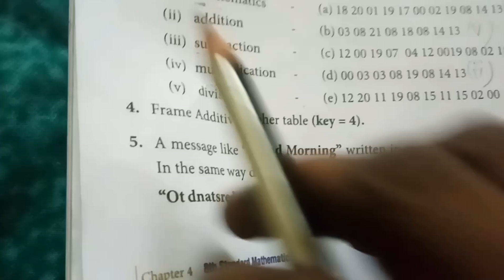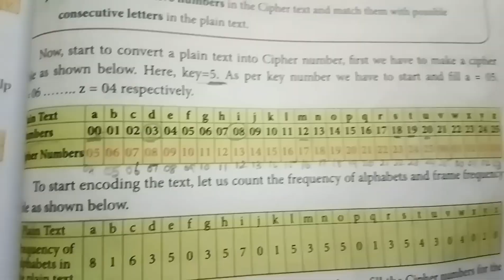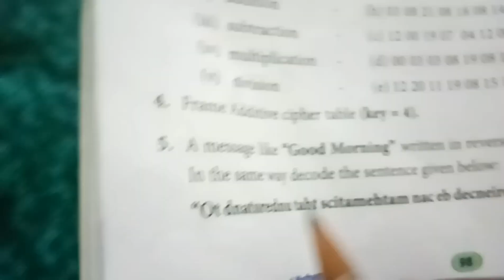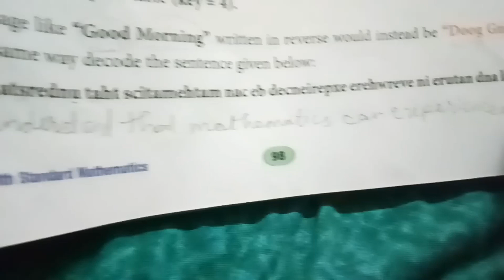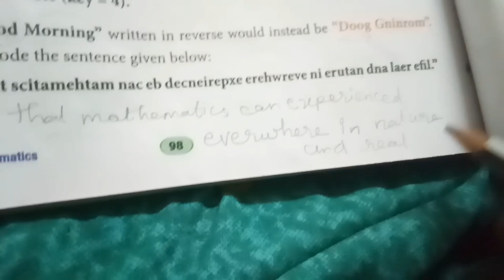T.N.8th Maths Exercise 7.3 Sum 3 & 4 |Tn 8th Maths 2020-2021| Class 8 Maths Ex.7.3 Q.no.3 & 4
8th Maths 2020 | 8 th std Maths 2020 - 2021 | Tn 8th Maths 2020-21:

Frame additive cipher table key = 4

A message like Good Morning written in reverse would instead be "Doog Gninrom" In the same way decode the sentence given below.
8thmathexercise7.2T.N.8th Maths Exercise 7.3 Sum 3 & 4 |Tn 8th Maths 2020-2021| Class 8 Maths

A message like good morning written in  reverse  would instead be Doing Gninrom. in the same way decode the sentence given below